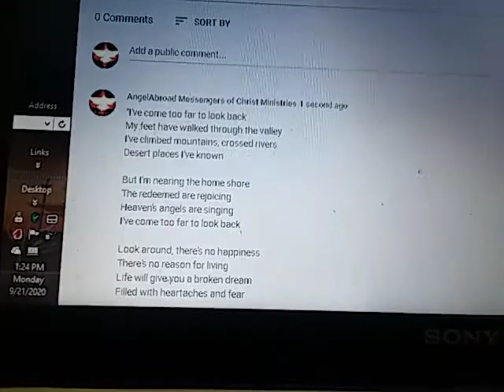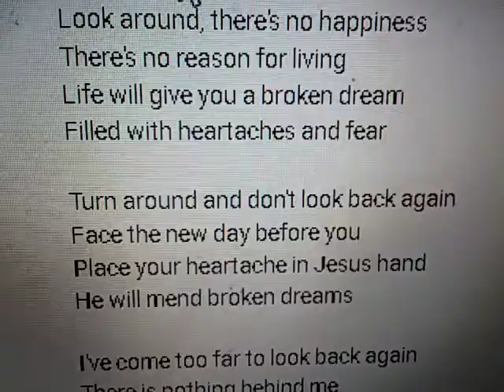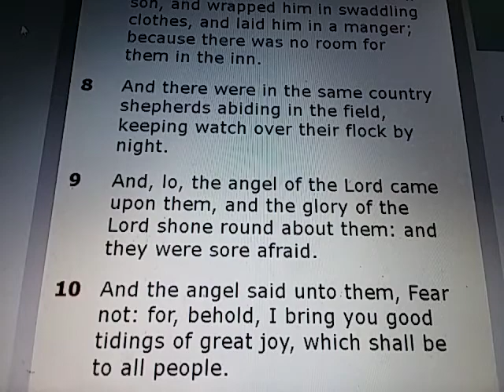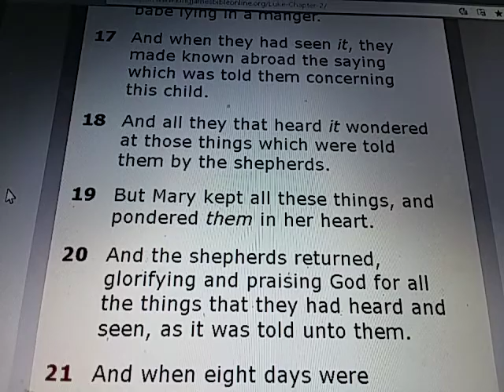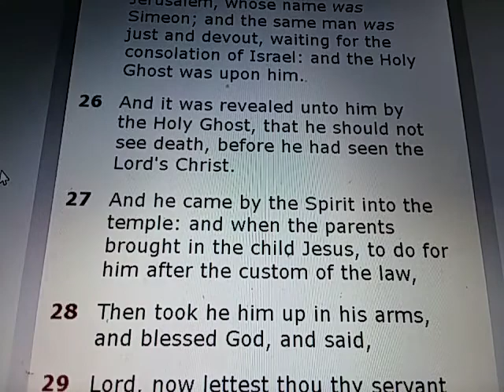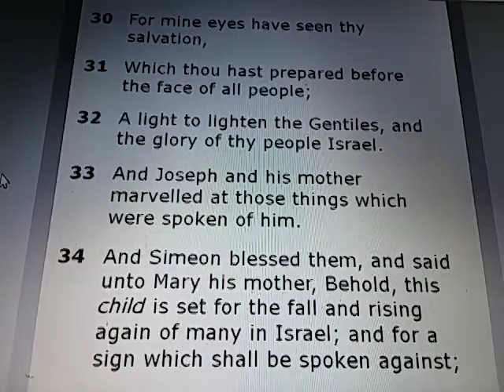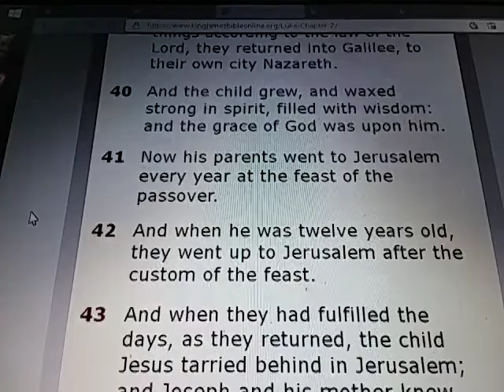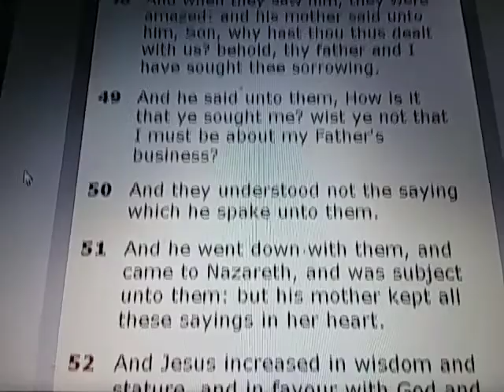LUKE Chapter 2, Part 2 -- I've Come Too Far To Look Back !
7) & she brought forth her firstborn son, & wrapped him in swaddling clothes, & laid him in a manger; bc there was no room for them in the inn.

8) & there were in the same country shepherds abiding in the field, keeping watch over their flock by night.

9) & lo, the angel of the Lord came upon them, & the glory of the Lord shone round about them: & they were sore afraid.

10) & the angel said unto them, Fear not: for, behold, I bring you good tidings of great joy, which shall be to all people.

11) For unto you is born this day in the city of David a Saviour, which is Christ the Lord.

12) & this shall be a sign unto you; Ye shall find the babe wrapped in swaddling clothes, lying in a manger.

13) & suddenly there was with the angel a multitude of the heavenly host praising God, and saying,

14) Glory to God in the highest, and on earth peace, good will toward men.

15) & it came to pass, as the angels were gone away from them into heaven, the shepherds said one to another, Let us now go even unto Bethlehem, & see this thing which is come to pass, which the Lord hath made known unto us.

16) & they came with haste, and found Mary, and Joseph, and the babe lying in a manger.

17) & when they had seen it, they made known abroad the saying which was told them concerning this child.

18) & all they that heard it wondered at those things which were told them by the shepherds.

19) But Mary kept all these things, and pondered them in her heart.

20) & the shepherds returned, glorifying and praising God for all the things that they had heard and seen, as it was told unto them.

21) & when eight days were accomplished for the circumcising of the child, his name was called JESUS, which was so named of the angel before he was conceived in the womb.

22) & when the days of her purification according to the law of Moses were accomplished, they brought him to Jerusalem, to present him to the Lord;

23) (As it is written in the law of the Lord, Every male that openeth the womb shall be called holy to the Lord;)

24) & to offer a sacrifice according to that which is said in the law of the Lord, A pair of turtledoves, or two young pigeons.

25) &, behold, there was a man in Jerusalem, whose name was Simeon; & the same man was just & devout, waiting for the consolation of Israel: and the Holy Ghost was upon him.

26) & it was revealed unto him by the Holy Ghost, that he should not see death, before he had seen the Lord's Christ.

27) & he came by the Spirit into the temple: & when the parents brought in the child Jesus, to do for him after the custom of the law,

28) Then took he him up in his arms, and blessed God, and said,

29) Lord, now lettest thou thy servant depart in peace, according to thy word:

30) For mine eyes have seen thy salvation,

31) Which thou hast prepared before the face of all people;

32) A light to lighten the Gentiles, & the glory of thy people Israel.

33) & Joseph and his mother marvelled at those things which were spoken of him.

34) & Simeon blessed them, & said unto Mary his mother, Behold, this child is set for the fall and rising again of many in Israel; & for a sign which shall be spoken against;

35) (Yea, a sword shall pierce through thy own soul also,) that the thoughts of many hearts may be revealed.

36) & there was one Anna, a prophetess, the daughter of Phanuel, of the tribe of Aser: she was of a great age, & had lived with an husband 7 years from her virginity;

37) & she was a widow of about fourscore & four years, which departed not from the temple, but served God w/fastings & prayers night and day.

38) & she coming in that instant gave thanks likewise unto the Lord, and spake of him to all them that looked for redemption in Jerusalem.

39) & when they had performed all things according to the law of the Lord, they returned into Galilee, to their own city Nazareth.

40) & the child grew, & waxed strong in spirit, filled w/wisdom: and the grace of God was upon him.

41) Now his parents went to Jerusalem every year at the feast of the passover.

42) And when he was twelve years old, they went up to Jerusalem after the custom of the feast.

43) & when they had fulfilled the days, as they returned, the child Jesus tarried behind in Jerusalem; & Joseph & his mother knew not of it.

44) But they, supposing him to have been in the company, went a day's journey; & they sought him among their kinsfolk & acquaintance.

45) & when they found him not, they turned back again to Jerusalem, seeking him.

46) & it came to pass, that after 3 days they found him in the temple, sitting in the midst of the doctors, both hearing them, & asking them questions.

47) & all that heard him were astonished at his understanding and answers.

48) & when they saw him, they were amazed: & his mother said unto him, Son, why hast thou thus dealt with us? behold, thy father & I have sought thee sorrowing.